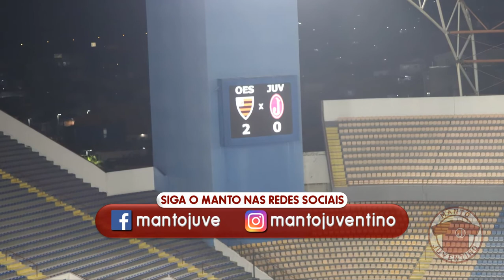Juventus sofre derrota para o Oeste | Copa Paulista 2022